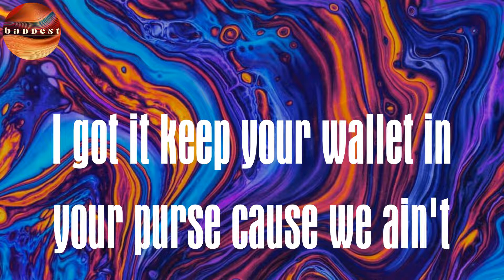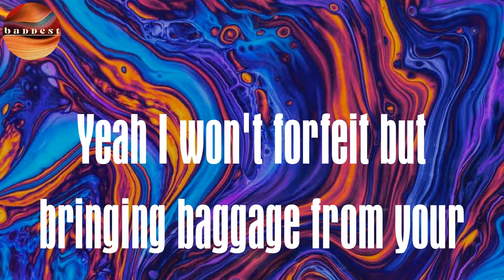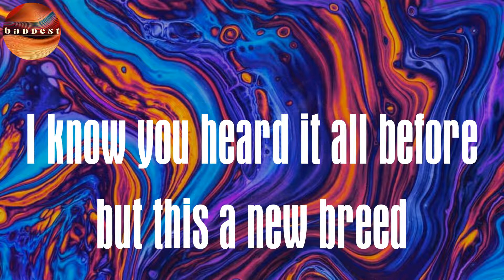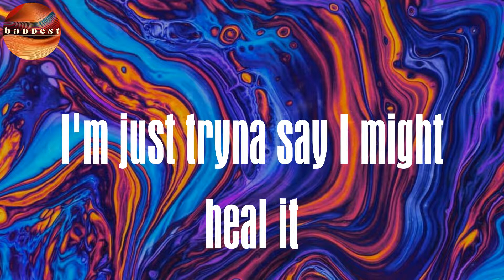Fck Boys (Lyrics) - Blxst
Lyrics :
Cold heart she ain't with it
Hard to love again and I get it
Time and time she tried to deal with it
But fuck boys fuck it up for real niggas yeah
I been in my bag for a minute
I got time today I might spend it
I'm just tryna say I might heal it
Yeah yeah
I know you heard a lotta broken promises
Like how he's gonna treat you better then he did the opposite
Come and let me show you what the difference is
I got it keep your wallet in your purse cause we ain't splitting shit
Tickets is booked, gotta Michelin cook
When these bitches give looks I don't give em no push
Give you love and affection trust and attention
One bad ex really fucked up the next one
Yeah I won't forfeit but bringing baggage from your past
Gonna make this be a short trip
Questioning me daily saying baby please don't play me
I say
Girl I understand I do but at a certain point
Gotta take the steering wheel back and reach a turning point
Always tryna argue every other night
Girl who the fuck is he to fuck you up for life
Yeah yeah
Cause I know what you need
But we can take it slow and I'll let you lead
I know you heard it all before but this a new breed
And I been respected you can check the newsfeed
I don't got time to waste
But for you I'm willing to spend all the time it take
Your heart the last thing I'm tryna break
If I don't come correct gotta find a way
You just gotta set the bar for me
It's hard to reach
For a lame type nigga but not for me
I'm tryna kill whatever got curiosity
Lil baby it's the way you keep it on lock for me
We may fall off track, we may lose contact
But you know we gone get right back
And it be like that, we go beyond that
So you know we gone get right back
You know that I got you
Yeah yeah